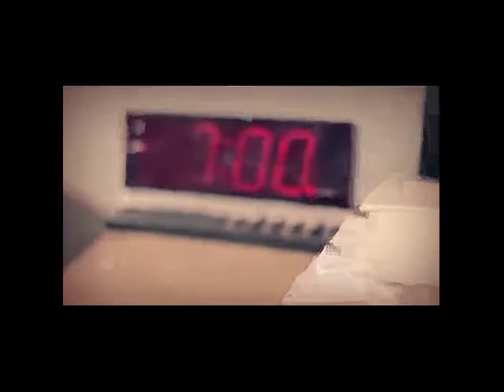Happy Thanksgiving With love from Thursdays with Spin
Whats up guys and happy Thanksgiving.. Please everyone go check out this guys video at this

and while you're at it be sure to check out his channel at this HAPPY THANKSGIVING!